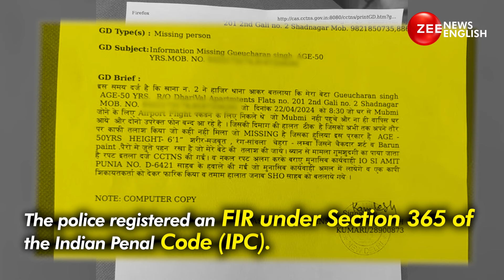Gurucharan Singh Missing Case: Tarak Mehta Actor Gurucharan Singh hHas Been Missing Since April 22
Gurucharan Singh, famous for playing the role of Roshan Singh Sodhi in the popular TV show 'Taarak Mehta ka Ulta Chashma' has been caught on CCTV. He has been missing since April 22, and the Delhi Police have lodged a kidnapping case in the matter.